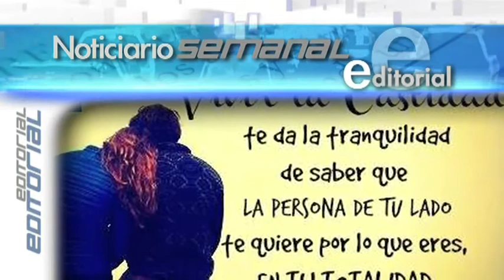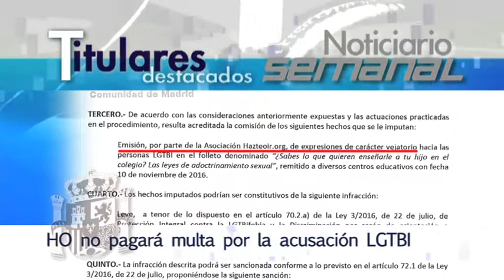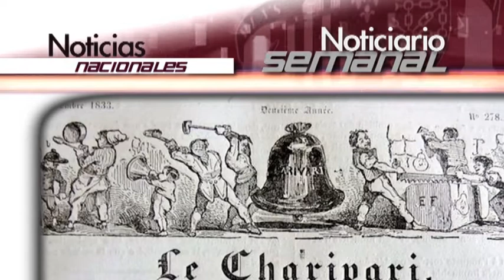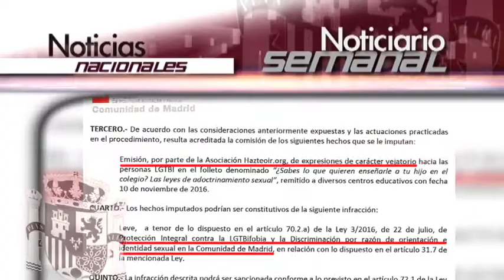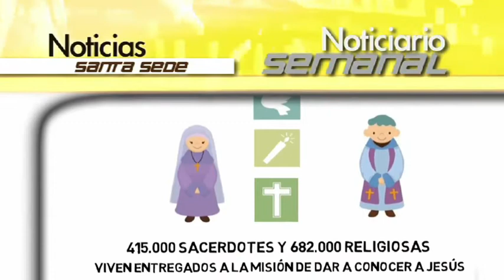Noticiario Semanal: 4-10 diciembre 2017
Editorial
Ministerio de Sanidad reconoce en el último informe de ‘Vigilancia epidemiológica del VIH y SIDA en España que “la promiscuidad sexual fomenta el contagio de enfermedades sexuales"

Noticias internacionales
BANGLADESH: Hallan a sacerdote desaparecido antes de la llegada del Papa
IRAK: Bagdad rechaza la ley sobre matrimonios de menores
FRANCIA: Alcalde inaugura un Belén municipal a pesar de que la ley lo prohíbe
EE.UU.: Golpean a estudiante provida en exteriores de Planned Parenthood
AUSTRALIA: Un diputado investiga cómo se dejó morir a 27 bebés que sobrevivieron al aborto

Noticias nacionales
Sevilla inaugura Año Jubilar de la Esperanza de Triana
Carmena acoge una exposición que ridiculiza la Semana Santa
OCDE advierte que España será el segundo país con más proporción de jubilados
AEAC llevará a Azcona ante el Tribunal de Estrasburgo
HO no pagará la multa que le han impuesto por la ley LGTBI

Noticias Santa Sede
«El adviento nos invita a estar vigilantes y no vagar perdidos en nuestros pecados»
Mensaje para la próxima Jornada Mundial de oración por las Vocaciones
El Papa pide que se respete la identidad de Jerusalén como Ciudad Santa
Francisco: «He visto en los jóvenes un futuro de fraternidad y no de armas»